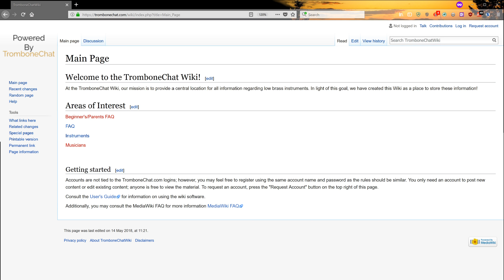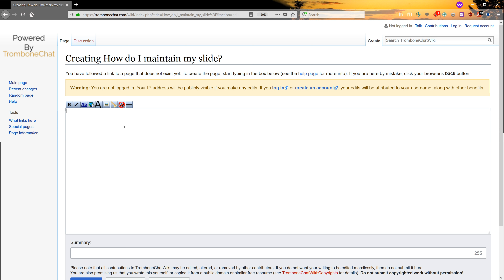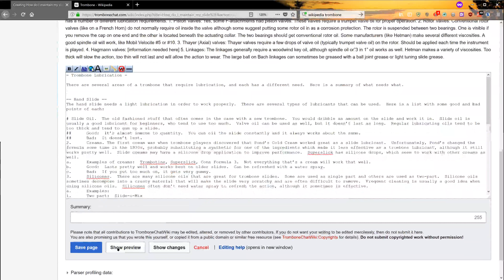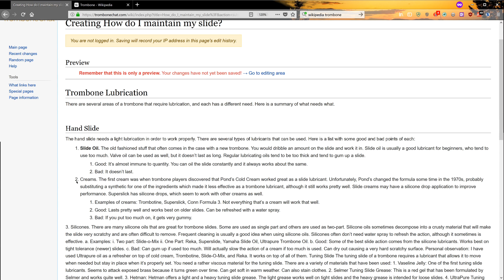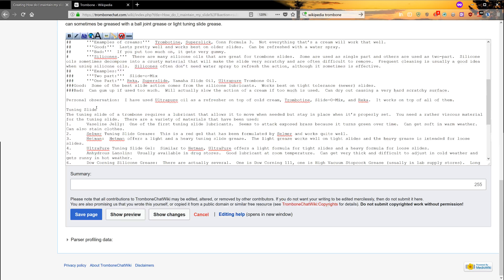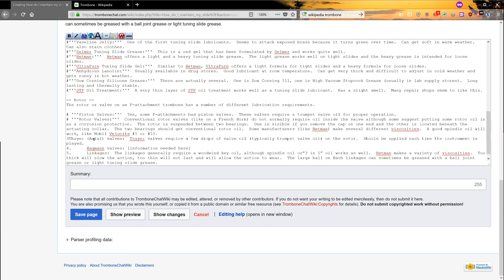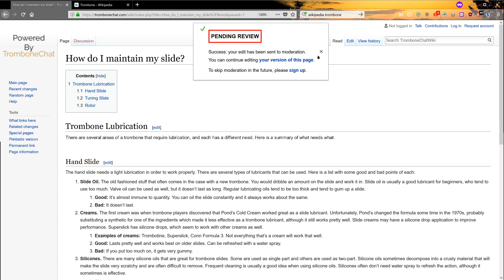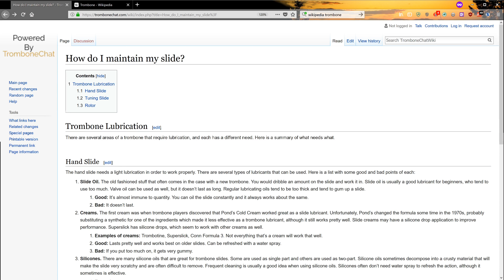Intro to TromboneChat Wiki